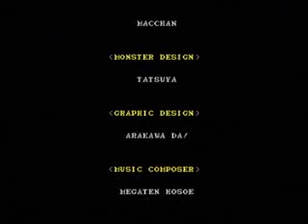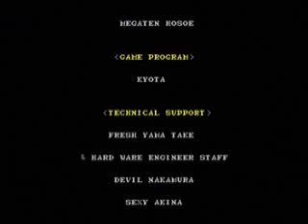DRAGON SPIRIT (STAGE 9 - 02)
DRAGON SPIRIT (STAGE 9 BOSS - ENDING)